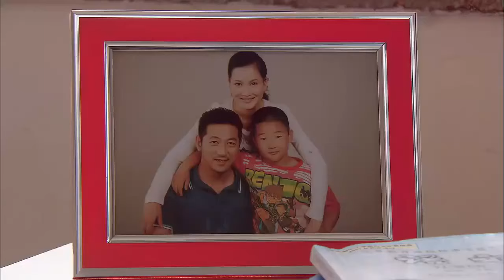【大陆电视剧】村里的女人24 妇女主任王红艳（潘雨辰）等人却不畏困难、顽强拼搏，在自己的努力和众人的帮助下在城里开创了自己的事业。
故事发生在东北某村，村里的男人都到城里打工，在国家政策的扶持和自身的努力下，赚了大钱的他们衣锦还乡。村妇女主任王红艳带领着全村妇女迎接自己丈夫的到来，可让她们没有想到的是赚了钱的男人们抖起了威风，原本平静的生活闹得鸡犬不宁。进城奋斗的路可谓波折不断，王红艳等人却不畏困难、顽强拼搏，终于在自己的努力和众人的帮助下在城里开创了自己的事业；另一方面，村里的李大可等人因为失去妻子生活变得一团糟。面对妻子的蜕变他们不知所措，开始想尽办法让王红艳等人回家，发生了一连串或令人感动或使人啼笑皆非的故事。风波过后，夫妻间尽释前嫌，王红艳等人回到了家乡和自己的丈夫继续创业，众人过上了幸福的好日子。